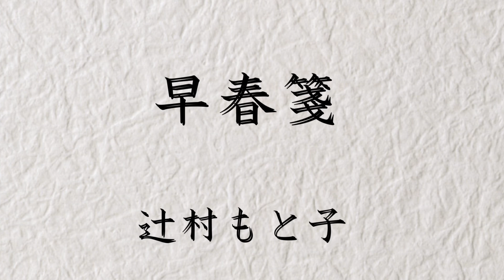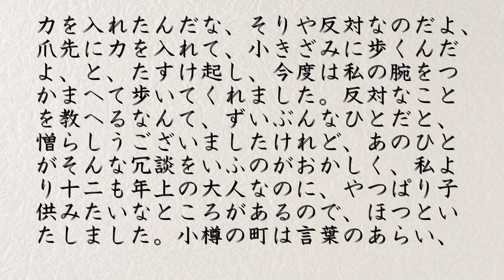早春箋1／6 辻村もと子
辻村もと子 1906年〈明治39年〉～1946年〈昭和21年〉

北海道岩見沢市出身の小説家　1944年　樋口一葉賞受賞